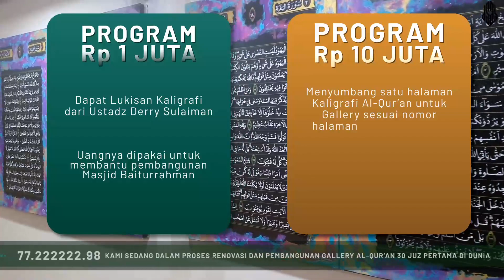MELUKIS SEJARAH 30 JUZZ AL-QUR'AN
Derry Sulaiman Official Channel

Derry Sulaiman Media :
GALANG DONASI PEMBANGUNAN MASJID BAITURRAHMAN BANK RAYA
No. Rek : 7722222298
Bank BSI A/N BAITURRAHMAN BANK RAYA
Silakan disebar luaskan, luruskan niat, mari kita bangun istana di surga.

جزكم الله خيران
DSAS Team